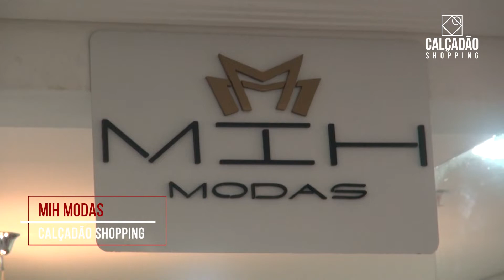Calçadão Shopping - Vale Shop - Nathalia Oliveira (Programa 509)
Cidade: São José dos Campos
Cinegrafista: Fernando Madona
Edição: João Salgado
Direção Geral: Astrid Cesar
Veiculação: Exibido diariamente na TV Band Vale